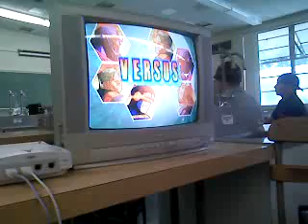mvc2 smoothassassin vs reset 2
ELAC "funny thing on the chalk board" tourny
good tourn out. this is the only match i got on film. well cellphone lol.